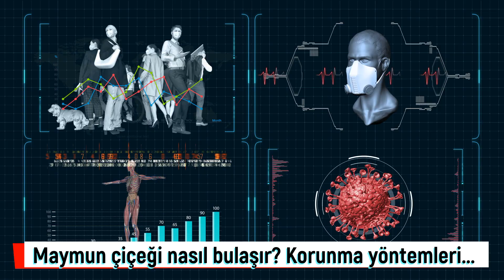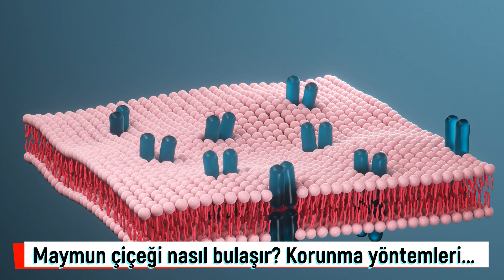Maymun çiçeği nasıl bulaşır? Maymun çiçeği virüsü korunma yöntemleri nelerdir?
Maymun Çiçeği Virüsü Belirtileri Nelerdir? Maymun Çiçeği Virüsü Bulaşıcı mıdır? Maymun Çiçeği Virüsünden Korunma Yolları Nelerdir? Maymun çiçeği nasıl bulaşır?

Covid-19 pandemisinden sonra dünyanın çeşitli yerlerinde endişeye neden olan viral hastalıklardan bir tanesi de son dönemde ortaya çıkan maymun çiçeği virüsüdür. Daha önceki yıllarda bilinen ve daha çok Afrika kıtasının Batı ve Orta kesimlerinde görülen virüs, son dönemde daha farklı şekillerde ve farklı insan popülasyonlarında etki göstermeye başladı. Peki, Maymun çiçeği hastalığı nasıl bulaşır? Maymun çiçeği virüsünden nasıl korunulur?

00:00 Maymun Çiçeği Virüsü Nedir?
00:57 Maymun Çiçeği Virüsü Belirtileri Nelerdir?
03:03 Maymun Çiçeği Virüsü Bulaşıcı mıdır?
04:35 Maymun Çiçeği Virüsünden Korunma Yolları